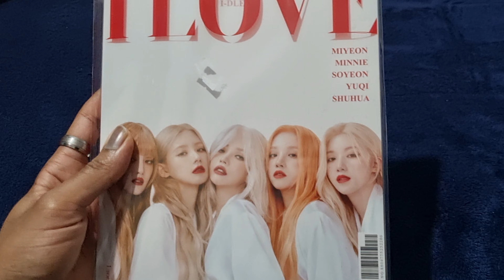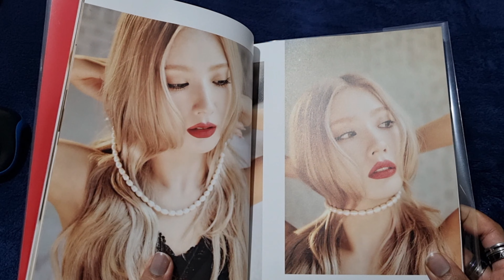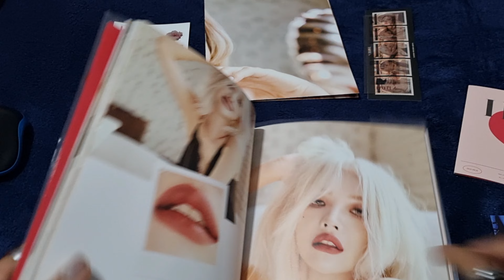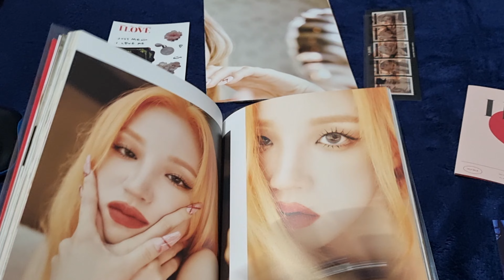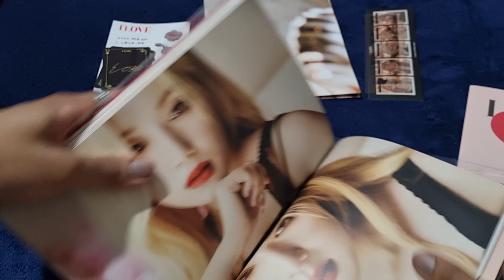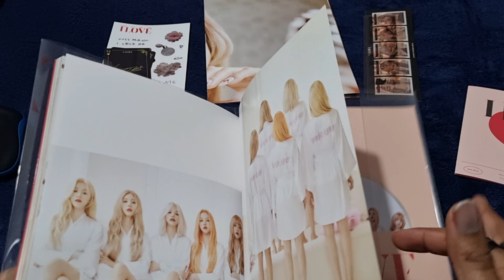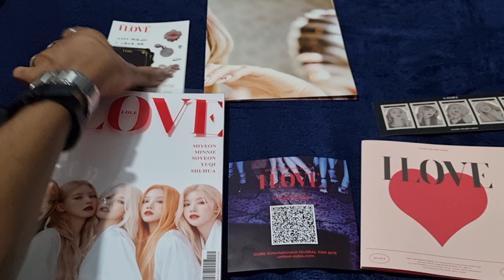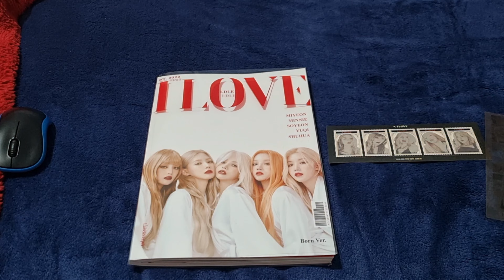UNBOXING| (G)I-DLE 5th Mini Album "I Love " (Born Version)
Did you Get your bias ? I hope you got your bias!! Keep positive, Keep posted, Keep Scratching 'n' Itching' for the next video next monday

Time Stamps:
0:00 Intro
0:05 Album feel
0:27 Songs/track list
0:35 Members and Names
1:18 Photo book
5:30 Stitching
10:09 CD
10:34 QR Code
10:42 Lyric Sheet
11:17 Photo strip
11:42 Group Stamp Stricker's
12:05 Photocards
12:37 More Stickers
12:49 Poster
13:14 Recap
13: Fast preview of photo book

🎵 Track Info:

Title: Lost Within by A Himitsu